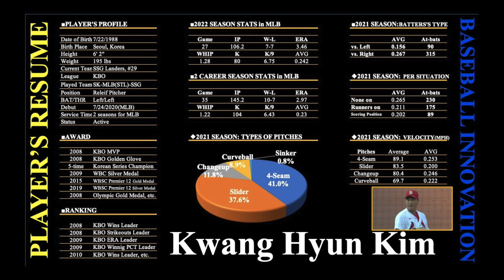The 2023 WBC Star player Vol.19: Kwang Hyun Kim/Major Candidate for Korea /“Emotional pillar”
The player's resume for today is about former St.Louis lefty Kwang Hyun Kim, who can join Team Korea in the following spring's World Baseball Classic.

Kwang Hyun made his professional debut with the SK Wyverns of Korean Baseball Organization(KBO) in 2007.

In 2018, Kim went 16-4 with a 2.39 ERA and 150 strikeouts in his 27 starts, leading the league in wins and strikeouts and leading his team to the back-to-back Korean Series title. Since then, he has led Korean professional baseball as a starting pitcher to earn many pitching titles.

Also, the 34-year-old left-handed pitcher has vast experience in international baseball events, helping Team Korea advance to higher places, including the Gold Medals with the 2008 Olympic and WBSC Premier 12.

Kim played for the St.Louis Cardinals of MLB in 2020 and 2021, marking 10-7 with 2.97 across 35 games, including 28 starts and 7 relieves, and 104 strikeouts.

He returned to KBO and joined the SSG Landers(former SK Wyverns) before the 2022 season, in which he won 13 games tying for the most in his team, having his fifth Korean Series Championship.

KAISPO baseball analyst commented, "Kwang Hyun is one of the best Korean-born pitchers. His sharp-breaking balls, from the slow starting of his left arm, and good pitching management are still alive and well, even though he is a veteran. With internationally broad experience, Kim will also be a vital member in becoming an emotional pillar for Team Korea."

KAISPO Baseball Innovation is baseball media that includes blogs, news, columns, and movies about MLB, Ichiro Suzuki, Shohei Ohtani, NPB, and Japanese High School baseball. The articles are basically written in English and Japanese. But, Japanese High school baseball will be written in Japanese. Writers are baseball analysts, Baseball historians, Baseball researchers, and Baseball bloggers.